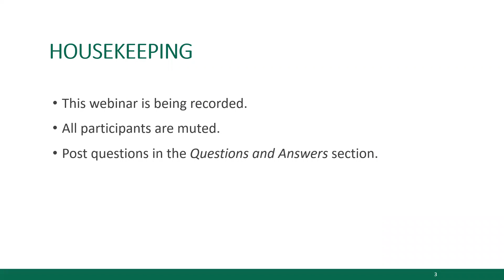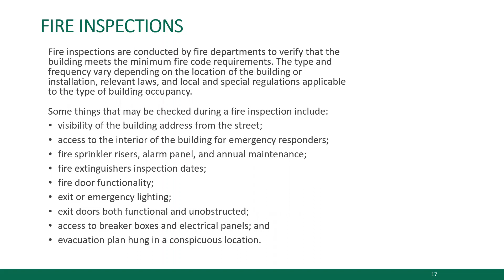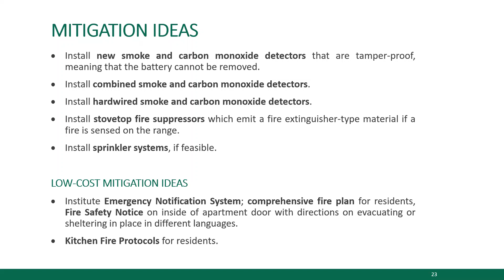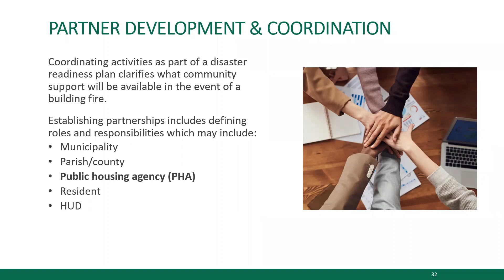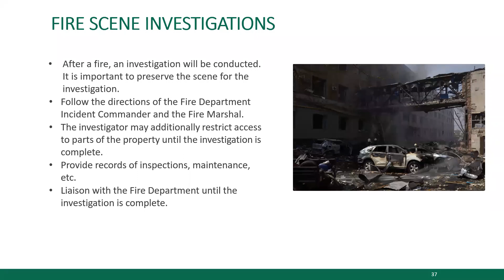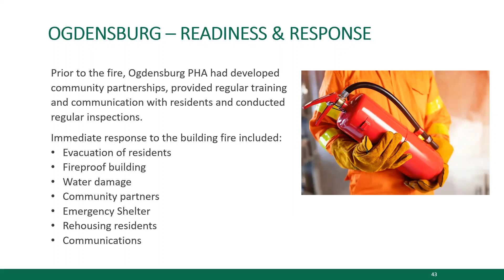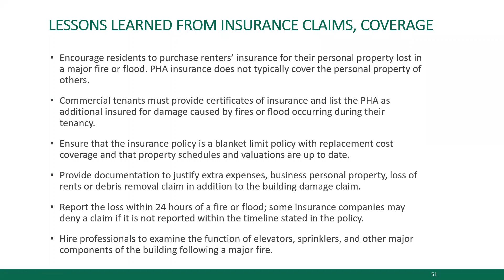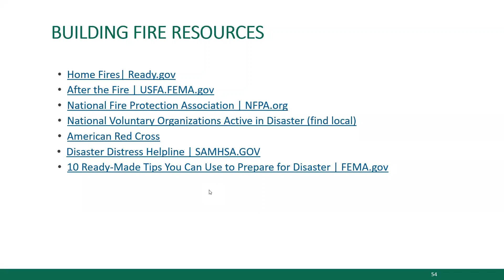PHA Disaster Readiness, Response, and Recovery Webinar Series: Building Fires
This webinar introduced public housing agencies (PHAs) to best practices in disaster management, specifically when impacted by a building fire.